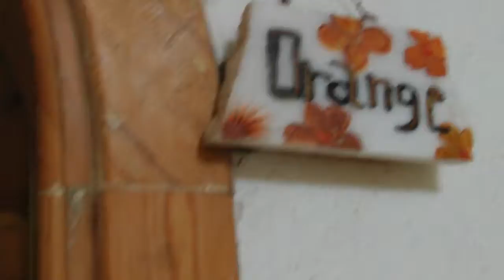Apartment Orange / Villa Sarda / Dahab / South Sinai